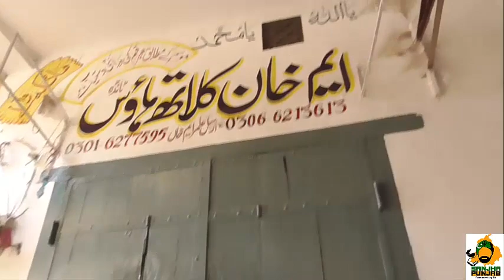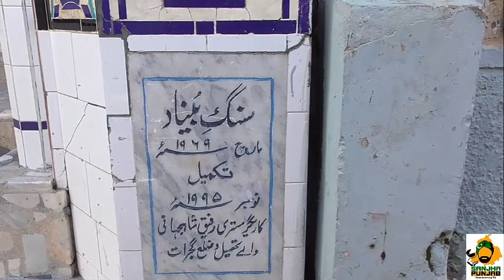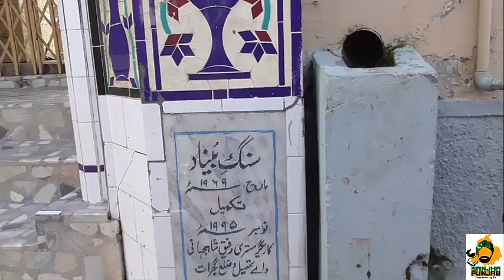100 Years Old Buildings & Bazaar in Tanda City Gujrat Pakistan Punjab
Sanjha Punjab ji aj tuhano Tanda City da view dikhan ja reya ji jide vich tusi daikho gay Tanda da mashoor Bazaar jo Sikh Lubanian da wasaya hoya c ede nal Lubana Biradari de 100/150 Saal purane gharan de v Darshan karo gay.